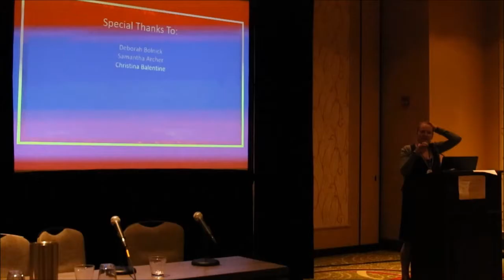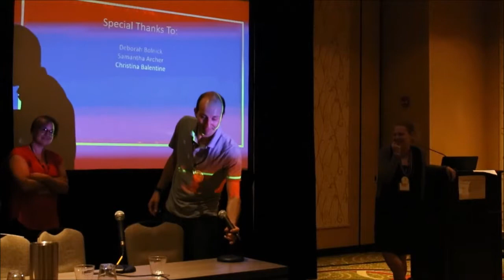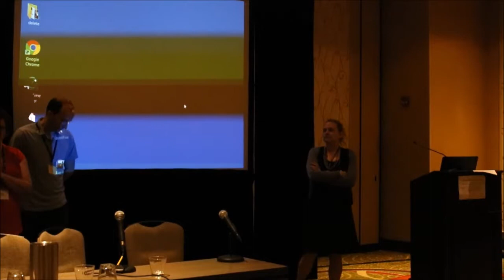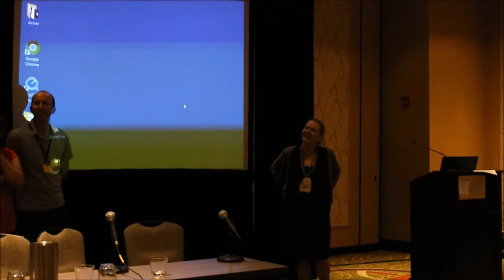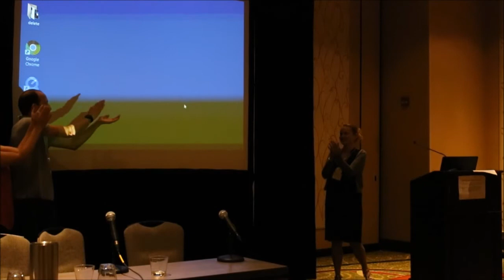UpGoerAAPA2017 10/10 - Closing and Questions